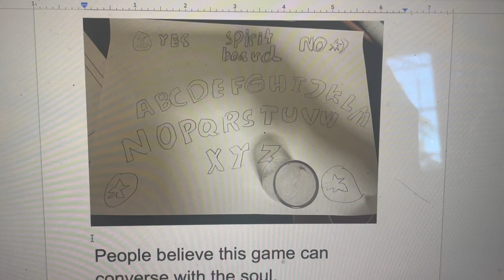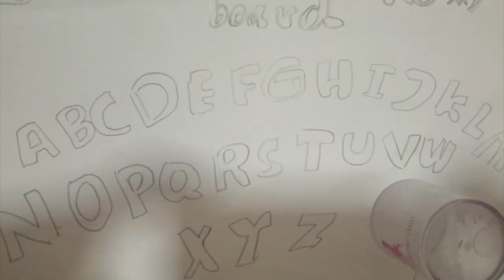The Spirit Board by Smile